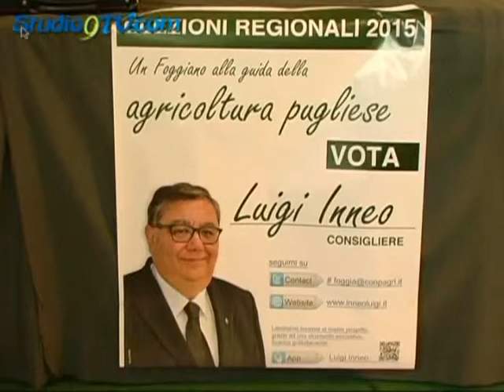Luigi Inneo candidato con 'La Puglia con Emiliano'